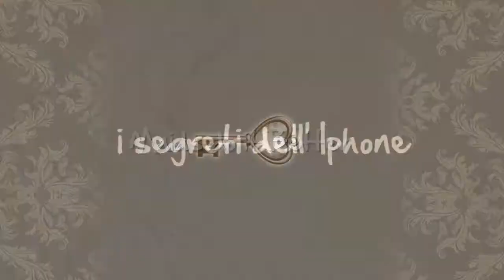MAIDS DO IT BETTER 8 / I SEGRETI DELL'iPHONE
Maids Do It Better: la sitcom di Sheila e Kiki / ottavo episodio: I segreti dell'iPhone / con Sheila Capriolo e Cristina Olmari / Script & Shooting on iPhone: Giovanni Caviezel / Art Direction e Make Up: Barbara Villa / Assistente: Valentina Castellano Chiodo / Montaggio: Lorenzo Luca / musiche e canzoni: Giovanni Caviezel / voci: Sheila e Kiki / scrubbing floor in rubber apron: Carmilla Dollswhip / © 2012 Dollswhip